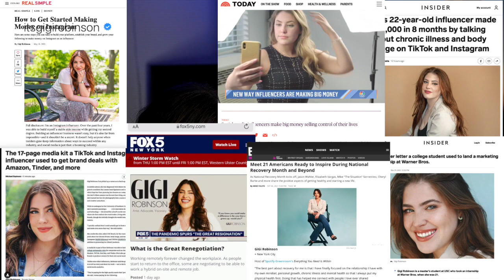Gigi Robinson Sports Illustrated Submission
Hey Party People! I am SO excited to share my 2022 submission to Sports Illustrated with you all!

Let's Network!!
You guessed it... @itsgigirobinson on ALL other platforms